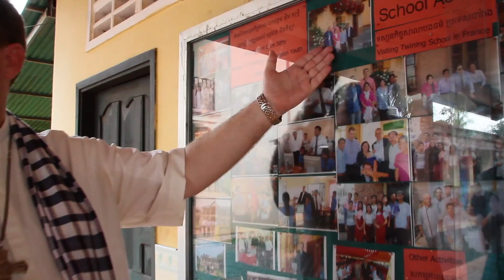Rencontre avec Monseigneur Olivier Schmitthaeusler, évêque de Phnom Penh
"Je suis 100% alsacien, 100% cambodgien, 100% français", affirme l'évêque de Phnom Penh quand on lui parle de sa région natale, l'Alsace.
Cette courte vidéo est un prélude au projet "Alsaciens d'Ailleurs", un reportage interactif regroupant plusieurs portraits d'expatriés alsaciens à travers le monde. Chacun à sa manière, ils expriment quelque chose de l'identité alsacienne, vécue de loin.